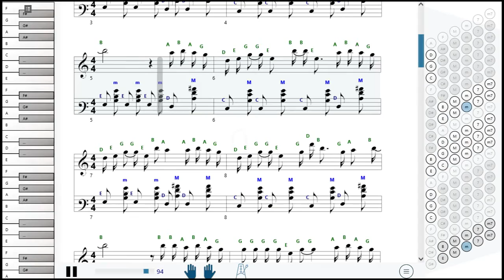Как играть на аккордеоне Let Her Go (Passenger) | How to play on accordion | SMT Pro